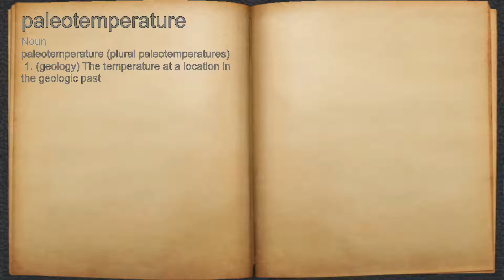What does paleotemperature mean?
A spoken definition of paleotemperature.

Intro Sound:
Typewriter - Tamskp